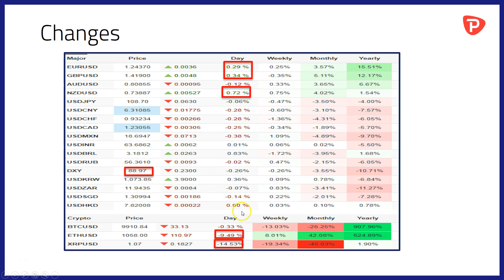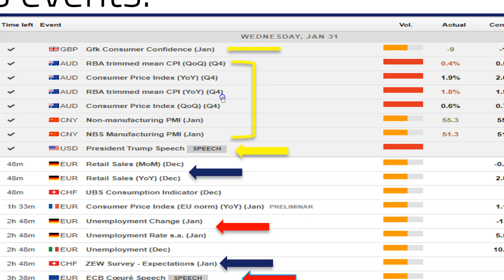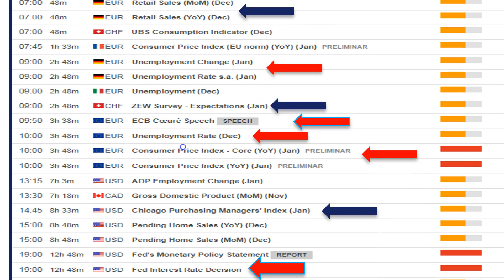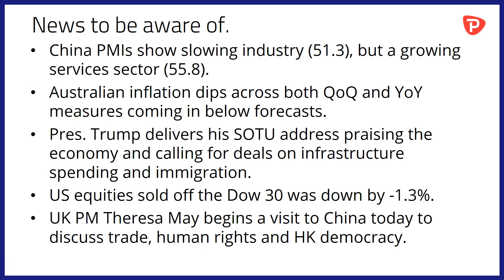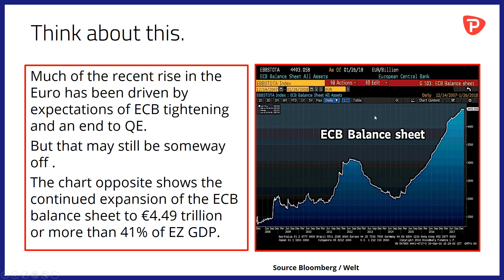Aussie inflation down , China PMIs diverge , Dollar and US stocks on the back foot once more.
-USD gains are transitory it seems
-China industry slowing but services are growing.
-Aussie inflation low balls on 4 measures.
-POTUS SOTU  a mixed reaction.
-UK PM May visits China for talks.
-ECB tightening - what tightening?